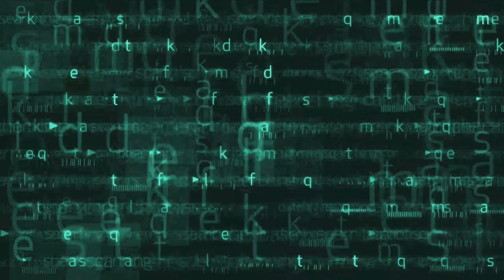Ayo by ChrisBrown.Tyga ::MANABU::T.G.O.D Vol.14::HIPHOP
executive producer：MANABU
Produced by : The Guild Of Designers（T.G.O.D）